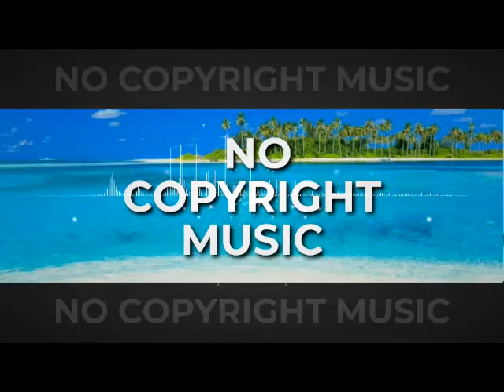Numall -fix-the-senses - No copyright Music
You are free to use  The Senses  music track (even for commercial purposes), but you must include the following in your video description (copy & paste):